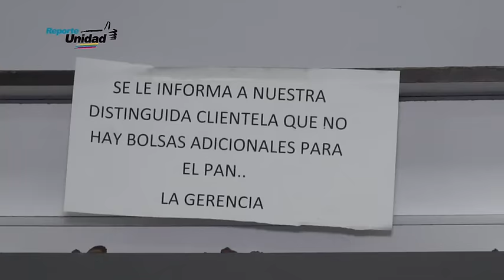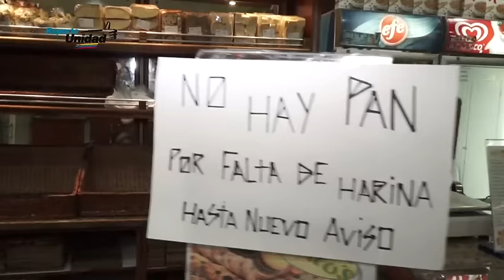Reporte Unidad 19/02/16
Este viernes se cumplió un año de la detención del Alcalde Metropolitano  Antonio Ledezma, un hecho calificado como injusto y plagado de irregularidades. Dirigentes de Alianza Bravo Pueblo y trabajadores del ayuntamiento manifestaron una vez más el apoyo a Ledezma. Los premios Nobel de la Paz y expertos en derecho participaron este viernes en el Foro por la Libertad , en honor a los presos políticos,  donde intercambiaron sus experiencias de lucha por los derechos humanos y la democracia. El diputado Julio Borges dio una esperanza para el pueblo de Venezuela al asegurar que la oposición ejecutara medidas democráticas para cambiar al gobierno de Maduro. En Venezuela además de la arepa uno de los productos más consumidos es el pan, el que ahora por la escasez y el  incremento en el precio de la harina de trigo, multiplica cada día su costo. La  asamblea nacional fue un espacio  donde las ofensas, atropellos y hasta golpes a los diputados de oposición eran constantes hasta el pasado periodo de mayoría oficialista.